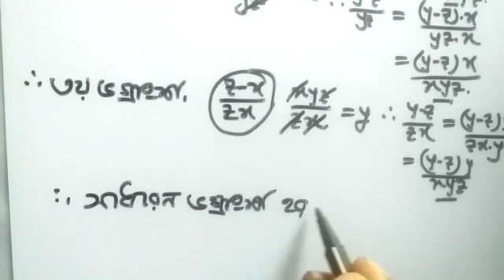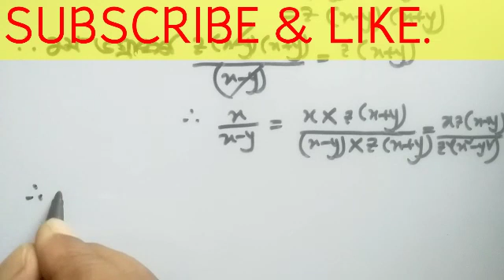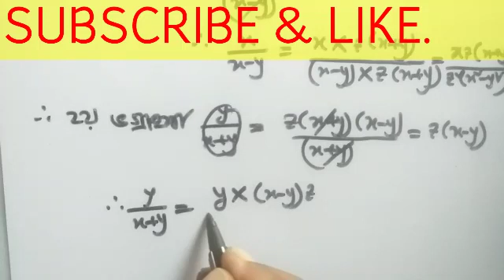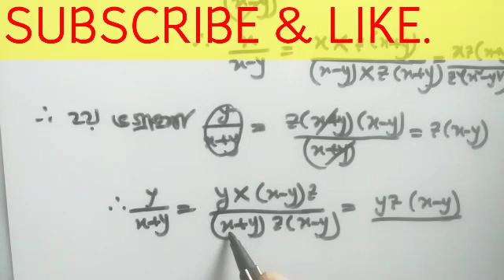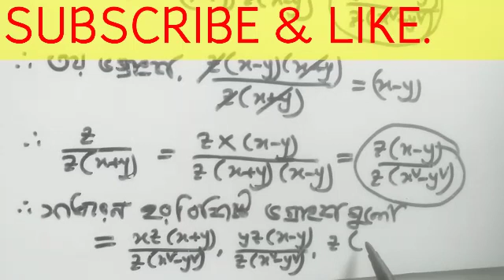অষ্টম শ্রেণীর গণিত ৫.১।২(ক,খ ও গ)।বীজ গনিতীয় ভগ্নাংশ।৮ম শ্রেণীর গণিত ৫.১।Class Eight Math 5.1.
অষ্টম শ্রেণীর গণিত ৫.১
#।২(ক,খ ও গ)
৮ম শ্রেণীর গণিত ৫.১